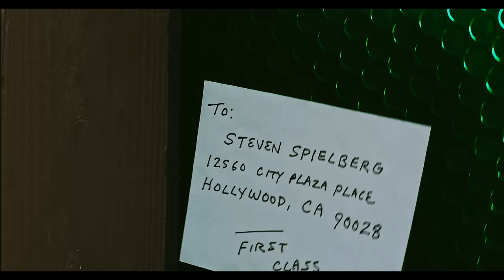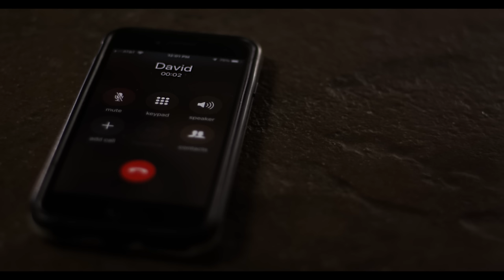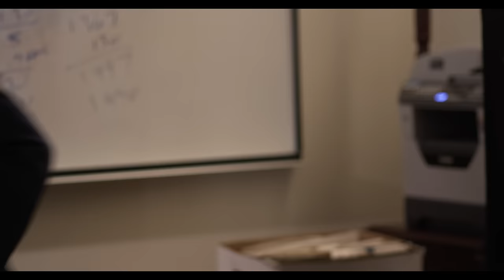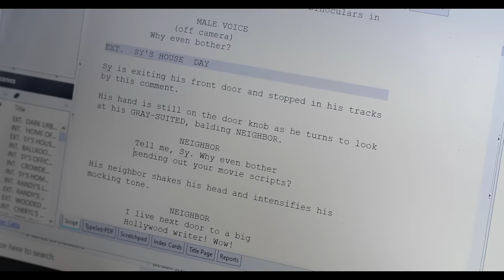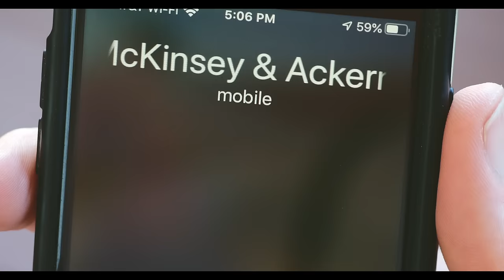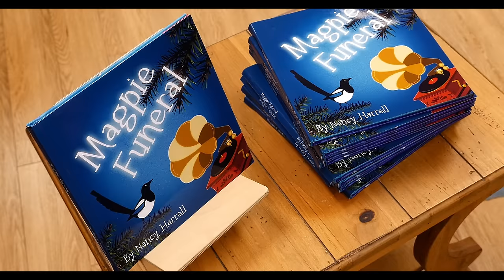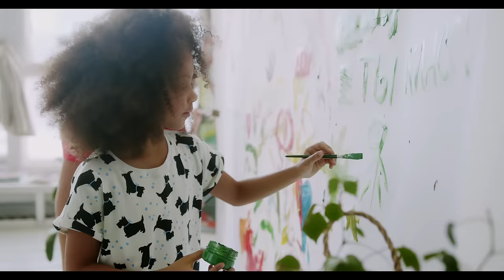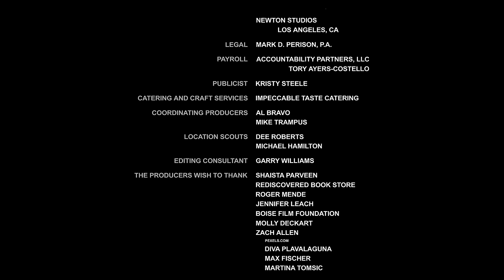Magpie Funeral (2023) | Full Movie | Darren Burrows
Darren Burrows (Northern Exposure) stars in this heartwarming story about never letting go of your dreams. Sy is struggling when he meets Nancy (Meredith Shank) and her young daughter, Lisa (Elizabeth Leach) who change his convictions of love and success.